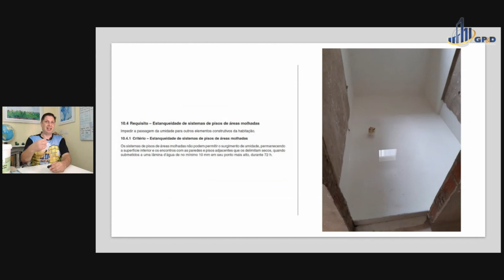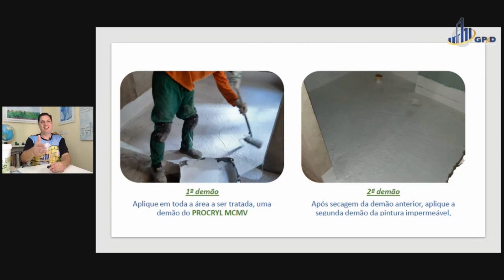O que é Membrana Impermeável?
O vídeo apresenta os conceitos de membrana impermeável e sua integração com a vedação horizontal do edifício. Esse case apresentado é de um produto monocomponente pronto para uso base acrílica. Cita também os conceitos de desempenho, estanqueidade e impermeabilização.
Case do fornecedor de impermeabilizantes Procryl com ensaios em laboratório.